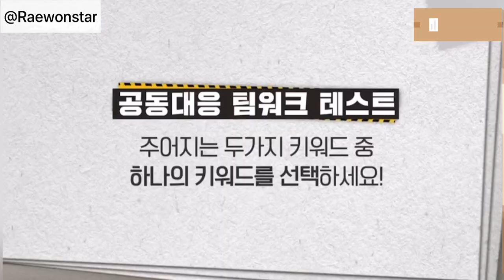ENG SUB QnA The first responders 소방서옆경찰서 Kim rae won, Gong seung yeon, son ho jun